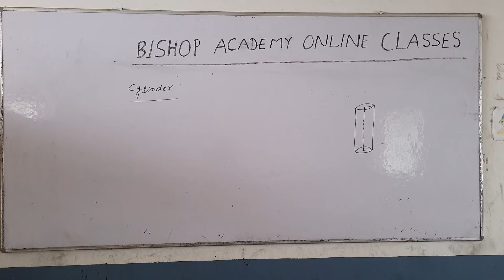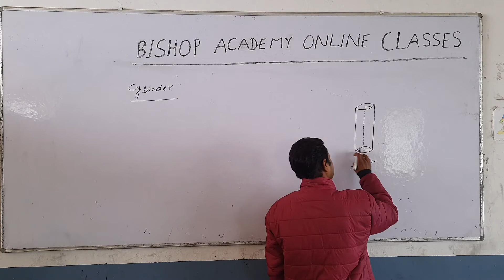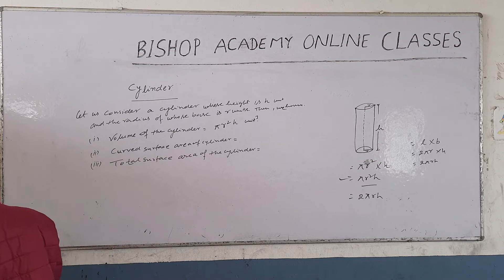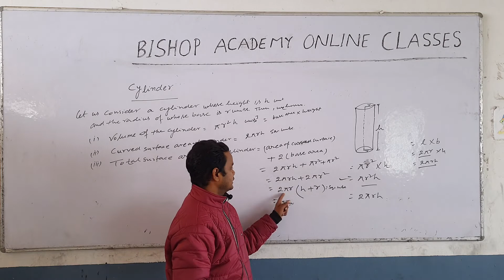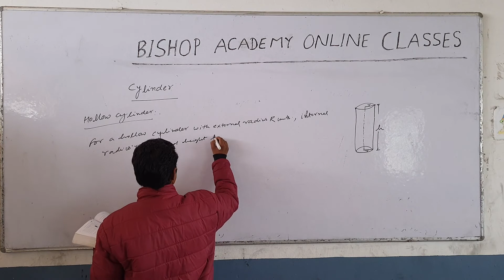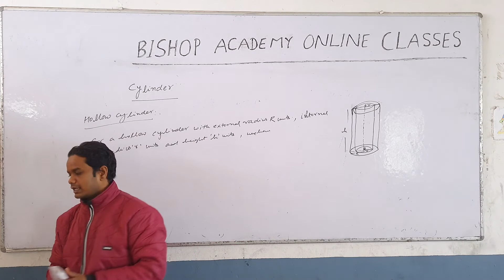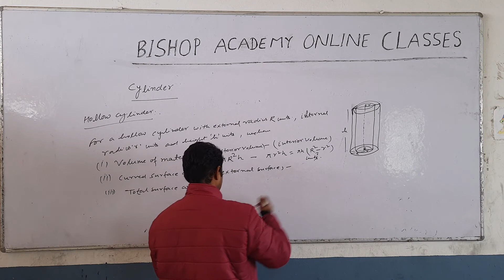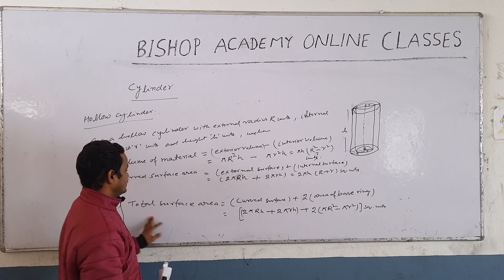MATHEMATICS | CLASS 9 CBSE | CHAPTER 15 | VOLUME & SURFACE | TOPIC CYLINDER | (PART 1)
THIS VIDEO IS ADDRESSED BY CHANDRESH SAHANI SIR (FACULTY OF MATHEMATICS)